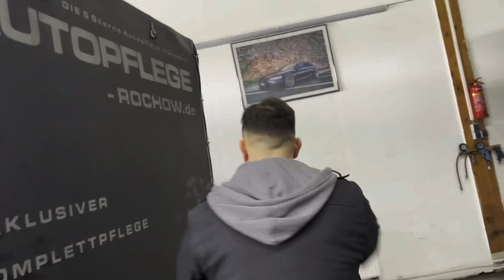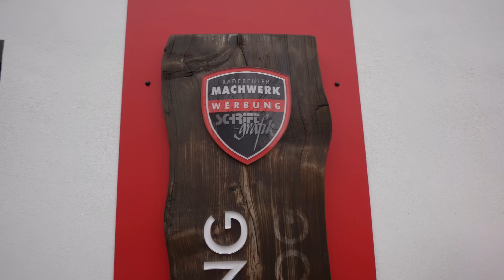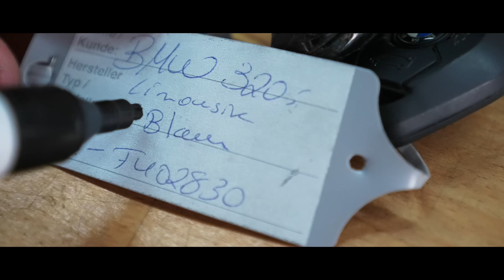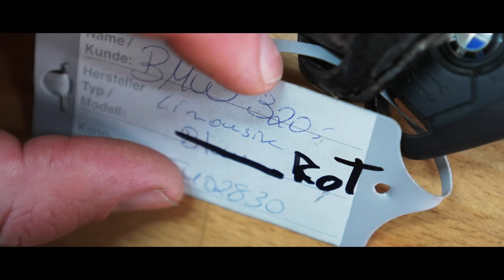Ferrari ROT auf Wish bestellt!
Endlich ist es soweit, ich könnte mein erstes Ferrari rotes Auto fahren, allerdings ist die Farbe irgendwie, die Falsche!

Hier findet ihr unser Kamera-Setup: